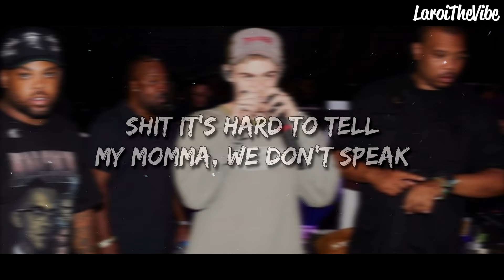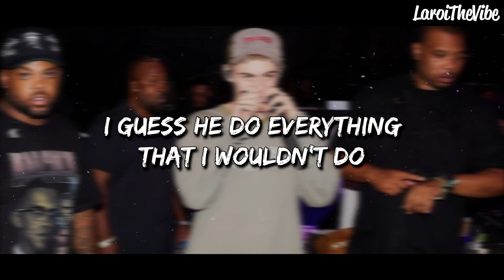The Kid LAROI - Just Me (Lyrics) (Unreleased Song, Leaked)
➽Lyric video for "Just Me" by The Kid LAROI.
Leaked on Dec 25, 2023.